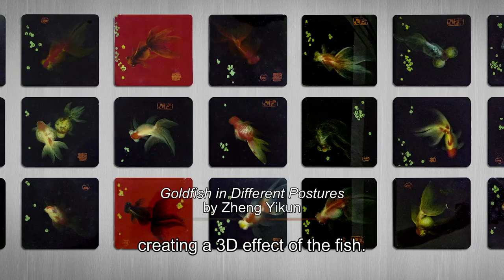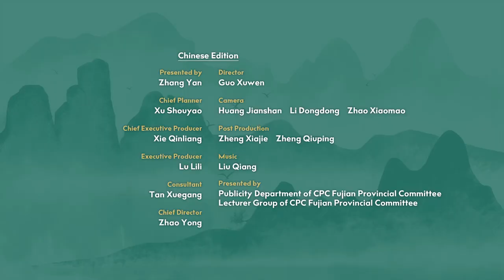The Ingenious Crafts: Fuzhou Bodiless Lacquerware Painting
A Goldfish Bowl is so vivid that cats simply can’t resist! What’s all the more surprising is that it’s not even a real one. Indeed, rather than being some mass-produced product, the bowl is actually a handmade artifact created using a unique traditional technique from Fuzhou, Bodiless Lacquerware Painting. Regarded as one of the “three treasures” of traditional Chinese crafts, this is a craft that brings various techniques such as colored painting and hand-patting dyeing together.